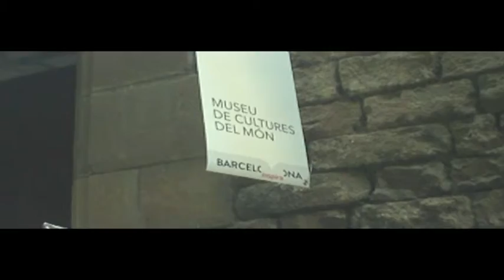Recuperem l´Ateneu Enciclopèdic [Contrainfos]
Concentració de la Campanya Recuperem l´Ateneu Enciclopèdic Popular coincidint amb la inauguració del Museu de Culture del Món, on les èlits de la ciutat no els va quedar altre remei que creuar-se amb la cultura del carrer, viva i combativa.